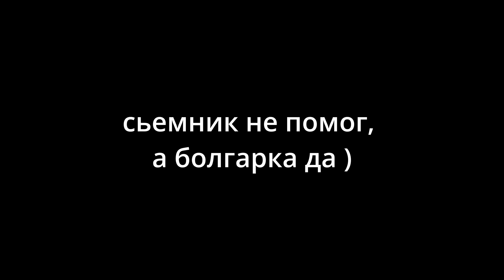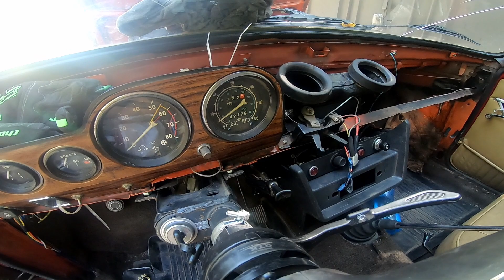Купил Ваз 2103. И сразу начал хоботить. Не хотел делать корч, но купил новый мотор...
На развитие канала:
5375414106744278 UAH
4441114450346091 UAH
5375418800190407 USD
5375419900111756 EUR